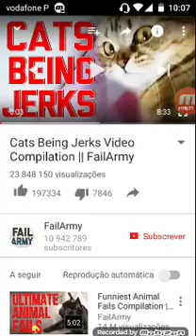Assistindo 3 cats being jerks primeira parte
Ddeeeeddue